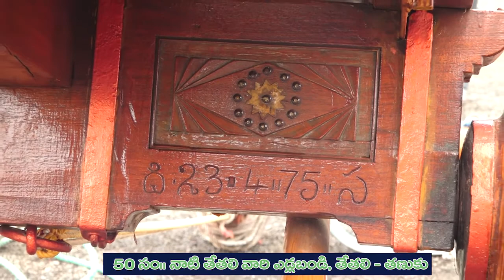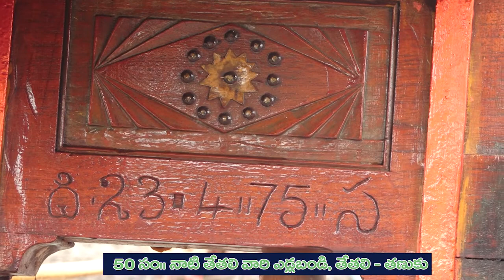Tetali vari 50 years yedla bandi,tetali ,tanuku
story coverage by TCN